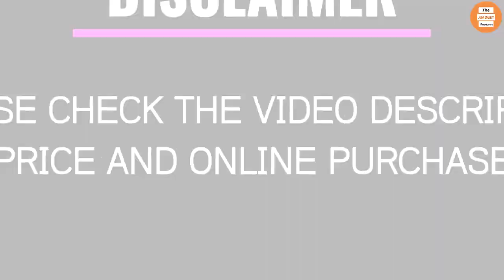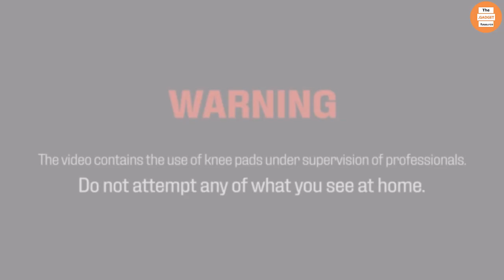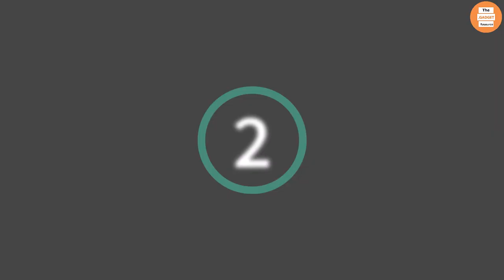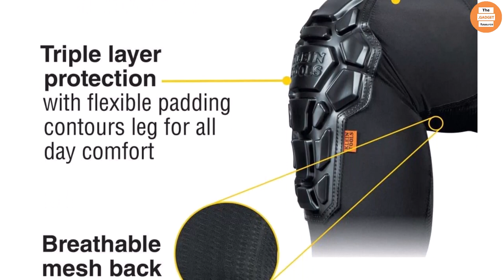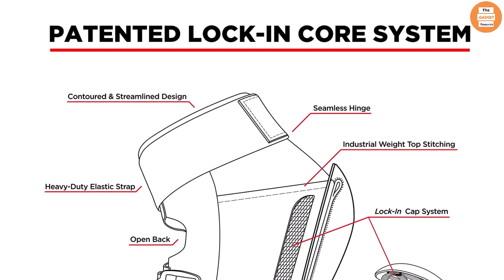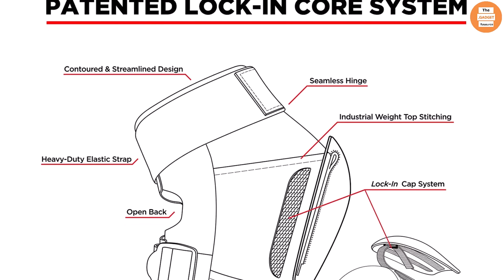TOP 5 Best KNEE PAD 2023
☛ All The Links to KNEE PAD  listed in this Video:-

5.Sellstrom Ultra Flex III KneePro Knee Pads

4.NoCry Professional Knee Pads

3.Sellstrom HYBRID Ultra Flex III KneePro Knee Pads

2.Klein Tools 60611 Knee Pads,

1.187 Killer Pro Knee Pads,

Sleepy Buy. Portions of stock footage of products was gathered from multiple sources including, manufactures, fellow creators and various other sources.